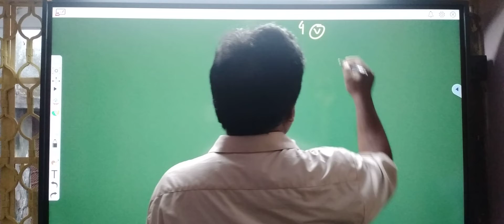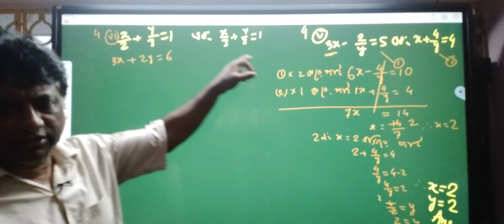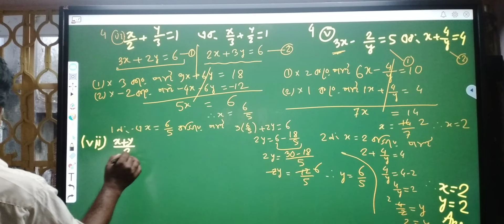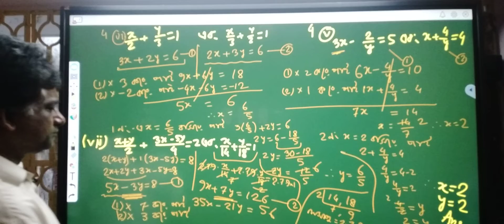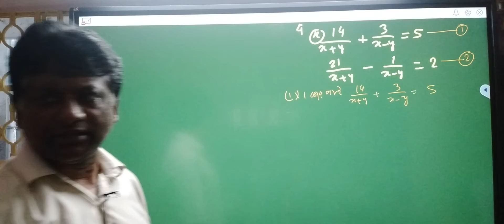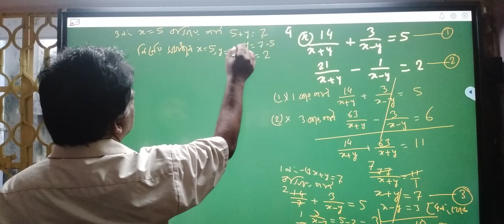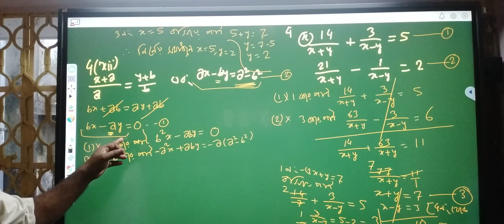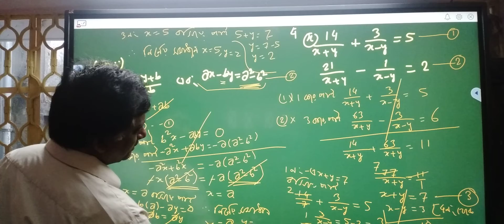SOLUTION PART 2